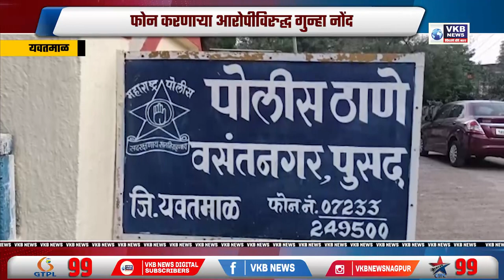डायल 112 वर खोटी माहिती देणे भोवले